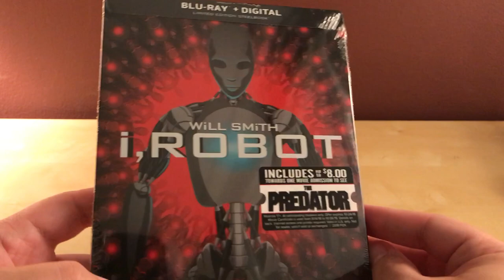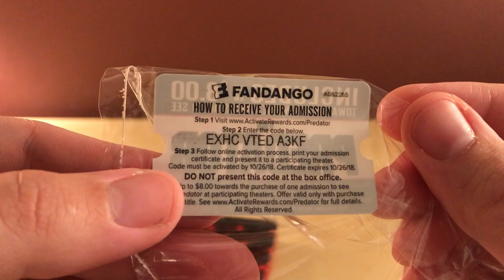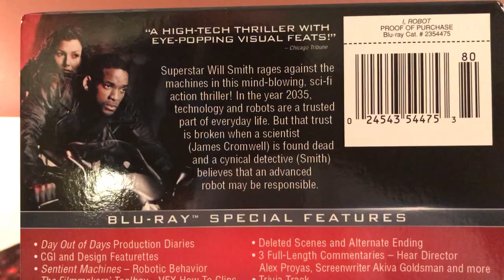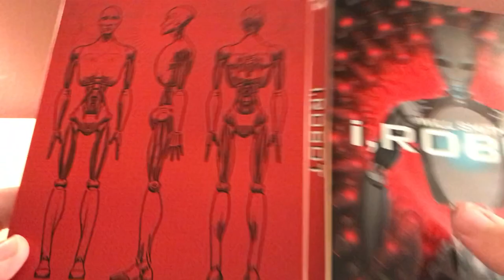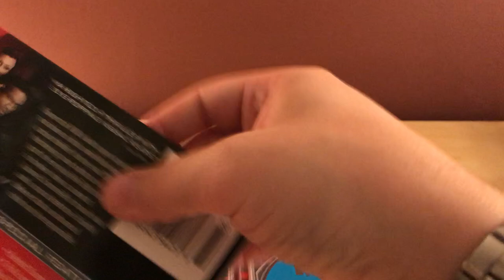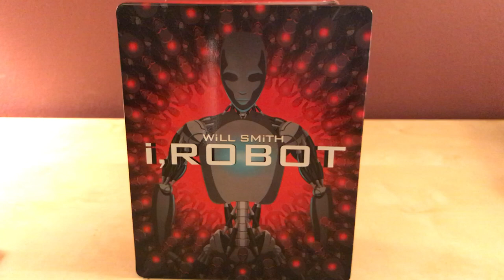I, ROBOT Blu-ray Steelbook Unboxing!